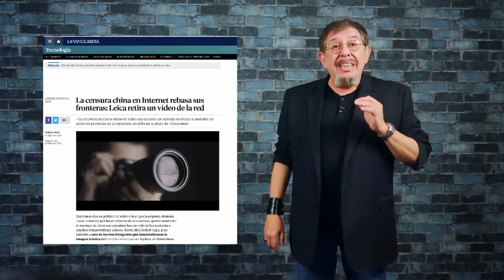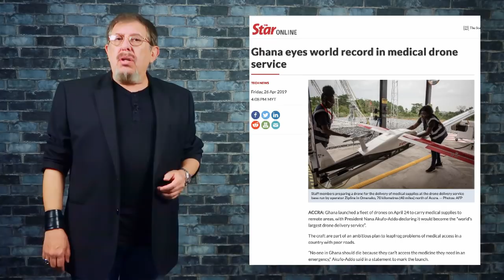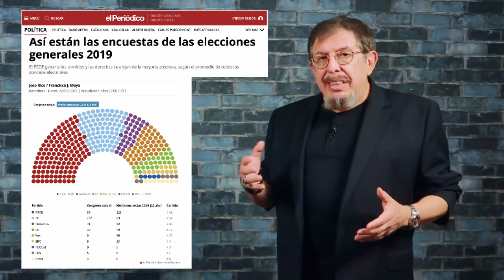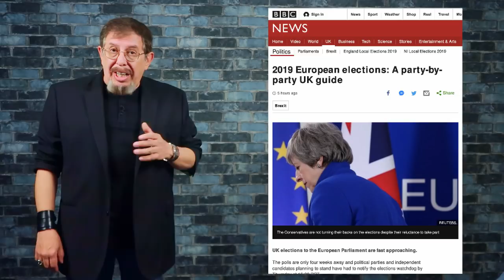Elecciones españolas, Tiananmen, vacuna contra la malaria, Brexit, los drones de Ghana...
MECENAS
Pablo Balbi
Silvia Saenz Merino
Doris Alexander

Alejandro Pellicer
Armando Rodríguez Román
Bruno Santidrián
Carmen Molina Villalba
Cata Rubke
Darvin Ronzón
Federico Jaime
Felizardo Bojórquez Angulo
Fernando Montenegro
Francisco Cordero Cadenas
Isidoro Gayo
Javier Tamames Rodríguez
Javier Valencia
Noemi Palacios
Rayco Expósito

COLABORADORES
Daniela Valencia
Dr. Quizá
Eduardo Cruz
Manuel Pérez
Marlon Méndez
Violín Piano

OTROS APOYOS
Ángel Villagómez
Baroc
Esteban Carrera
Heriberto Juárez
Ramón Reyes